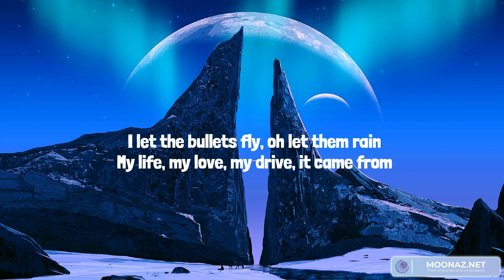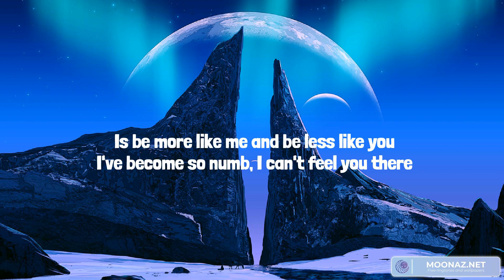Best Summer Songs 2023 ♫ Summer Hits 2023 - Love The Way You Lie, Heathens